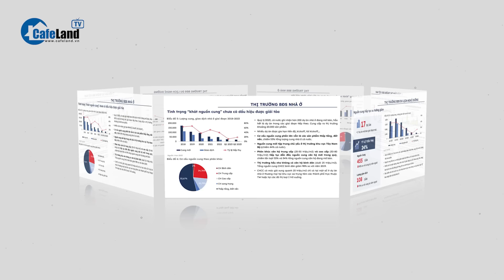Cựu lãnh đạo Ngân hàng Nhà nước TPHCM GÂY THIỆT HẠI 606.460 TỶ trong vụ Vạn Thịnh Phát | CafeLand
Cựu lãnh đạo Ngân hàng Nhà nước TPHCM GÂY THIỆT HẠI 606.460 TỶ trong vụ Vạn Thịnh Phát

Liên quan vụ án xảy ra tại SCB, Tập đoàn Vạn Thịnh Phát và các đơn vị liên quan, có 5 bị cáo bị TAND TPHCM xét xử về tội Lợi dụng chức vụ, quyền hạn trong khi thi hành công vụ.